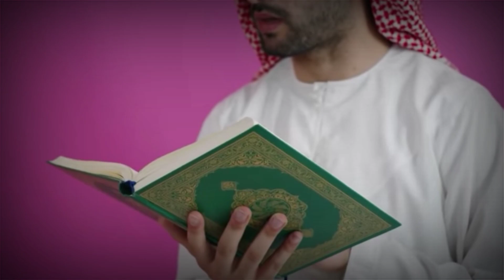Musalmano Allah Ke Vaaste Ek Baar Ye Video Dekh Lo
100% कामयाबी का राज़ नमाज़ में है।

जरूर करे।

अल्लाह हाफिज़
(Faid Malik)